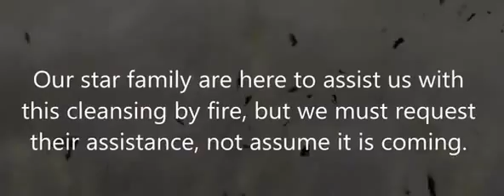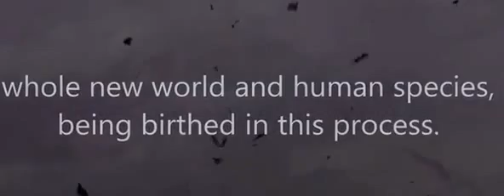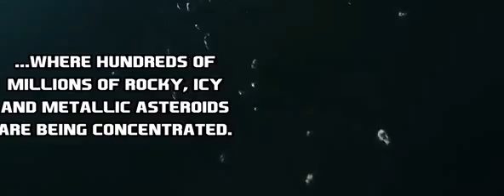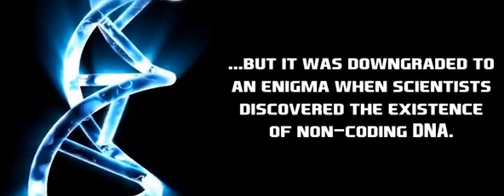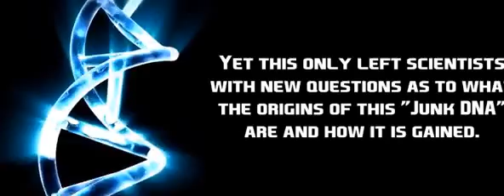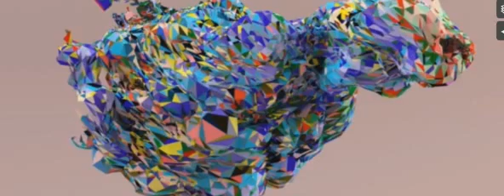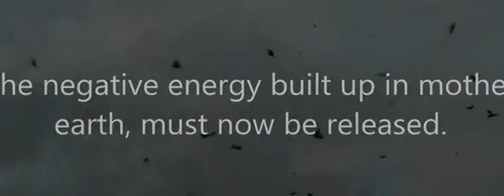Mysterious world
Fall onto these nice tunes:  RAM & Susana - Someone Like You (Bobina Remix), Kim_svard_-_you_and_i_(kims_alternative_remix), and Alex Shevchenko - My Fairy Tale (Dominik Von Francois Remix)